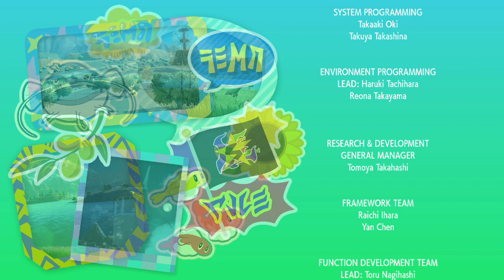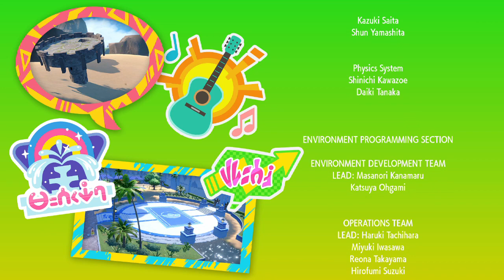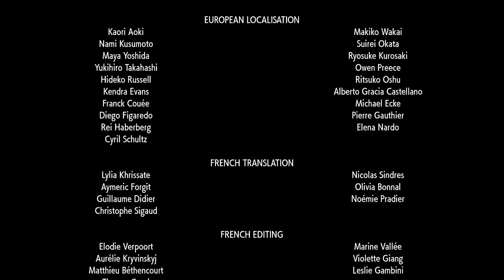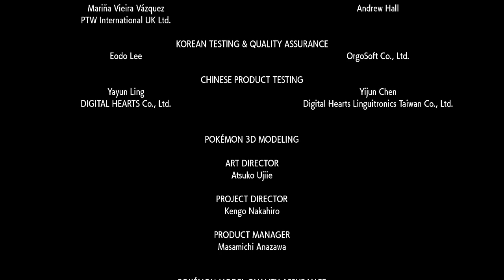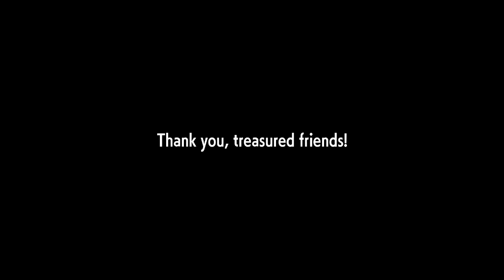Pokémon Violet Blind Nuzlocke part 24 - Can You Beat Pokémon Violet without Terastallizing?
A new Pokemon game has been released and I intend to blindly wander my way through it in nuzlocke fashion.

Ending Theme - Daydream by Waysons